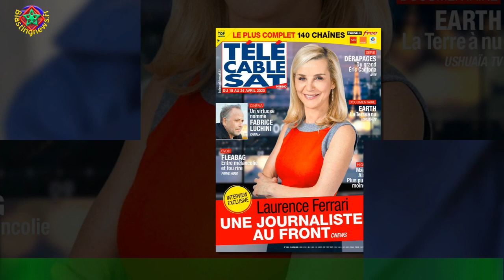Brigitte Macron bouleversée par Gogo, 94 la plus vieille écolière du monde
class='hrl'Brigitte Macron a rencontré une femme exceptionnelle : Gogo, une vieille dame de 94 ans,de nationalité Kényane qui a repris ses études malgré son âge avancé. C'est lors de l'avant-première du documentaire Gogo : La plus vieille écolière du monde de Pascal Plisson,que la première dame a pu échanger avec cette femme qui se bat pour l'éducation de toutes les femmes kényanes.